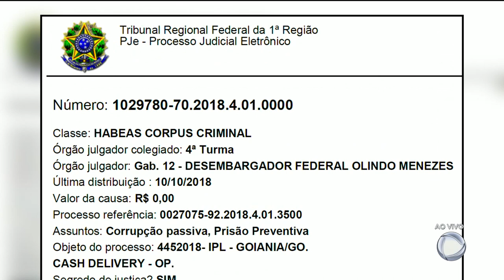GR - Operação Cash Delivery: Marconi é solto e deixa sede da PF - 11-10-2018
Marconi Perillo saiu da polícia federal por volta das quatro e meia da tarde pelo portão dos fundos e não falou com a imprensa.